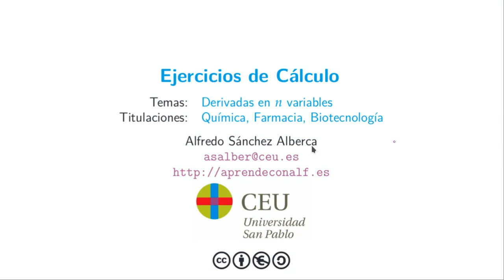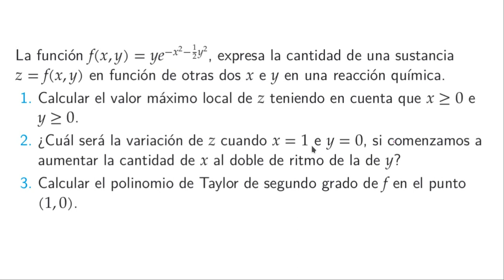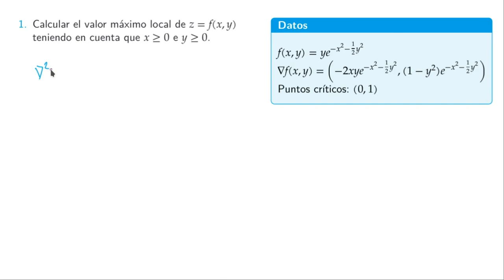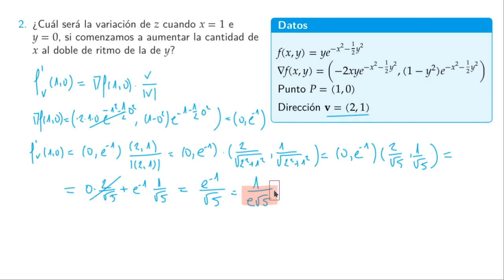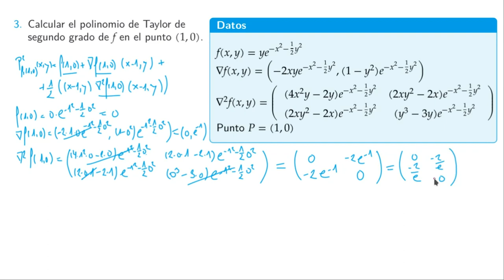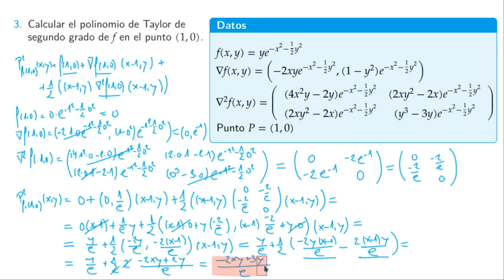Ejercicio resuelto de Cálculo: Derivadas parciales, extremos y polinomio de Taylor